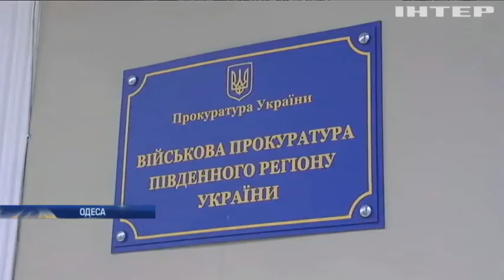Військовий прокурор в Одесі влаштував бійку з поліцейськими